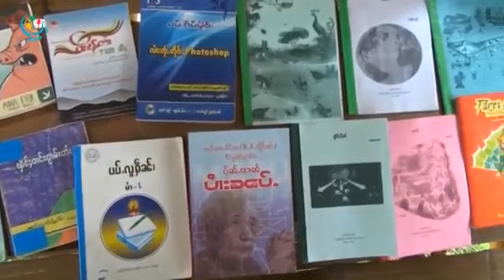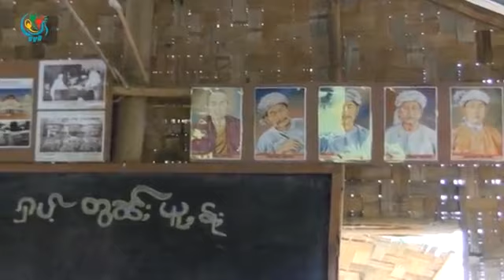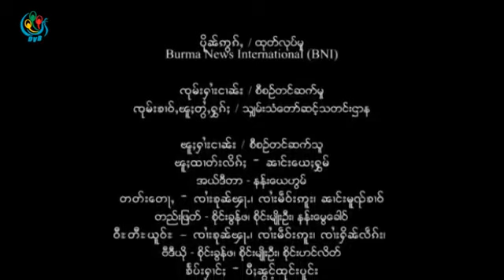DVB တုိင္းရင္းသားဘာသာသတင္းအစီအစဥ္ (ရွမ္း)၊ ငဝ်းႁၢင်ႈသဵင် DVB ၾၢႆႇတႆး၊ ၵူႈဝၼ်းဢၢင်းၵၢၼ်း